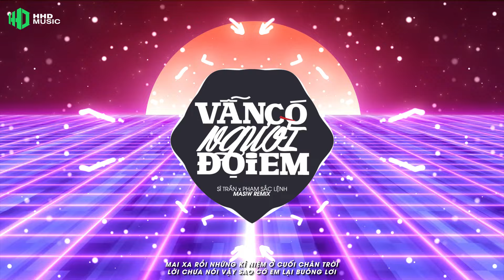VẪN CÓ NGƯỜI ĐỢI EM ( MASIW REMIX ) - SĨ TRẦN x PHẠM SẮC LỆNH | Vì Anh Yêu Em Là Sai Remix TikTok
Song: Vẫn Có Người Đợi Em
Composer : Phạm Sắc Lệnh
Singer : Sĩ Trần
Music Produtions : Phong Lê
Recoding : LQ MEDIA
Mix/Master : Nam Anh
Executive : Hàn Việt Phong
Project manager : Phan Thành Đạt
Support ZingMP3 : Nguyễn Hải Yến
Remix:  MASIW ( HHD Media )

Lyrics
Mai xa rồi
Những kỉ niệm ở cuối chân trời
Lời chưa nói
Vậy sao cớ em lại buông lơi
Phía mặt trời sau lưng đồi
Vẫn có anh đợi
Và lí do chia tay là gì
Này em ơi
Em phũ phàng
Anh lỡ làng mang những dở dang
Cầu rút ván rồi
Em nỡ cho anh ngày tháng
Mắt u sầu lệ ướt đẫm
Hóa những cơn đau
Cố gắng vá víu
Khi trăng một mình đêm thâu
Vì anh yêu em là sai
Nhân duyên tình mình oan trái
Gió cứ mang đến nơi này
Để cho mây vương lòng mãi mãi
Nơi đó vẫn chờ em
Anh ở lại liệu có tồn tại
Tình yêu lâu dài
Mà giờ đây chẳng còn ai
Từng trao nhau bao câu hứa
Nhưng sao chẳng thể giữ nữa
Câu hứa chỉ khiến dư thừa
Nén nỗi đau ở trong màn mưa
Thôi lỡ kiếp này người ơi
Nỡ bước vội
Phía bên kia bầu trời
Vẫn có anh đợi đấy thôi
Ta đã từng trao cho nhau
Những phút thật đẹp
Không muốn làm gì
Giờ người vội vàng bước đi
Em phũ phàng
Em lỡ làng mang những dở dang
Nỡ bước vội
Nỡ bước vội
Vẫn có anh chờ em thôi